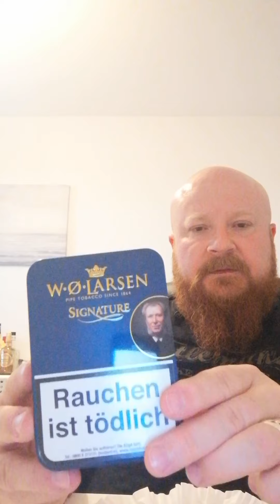Peterson Nightcap recenzja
Recenzja tytoniu fajkowego Nightcap